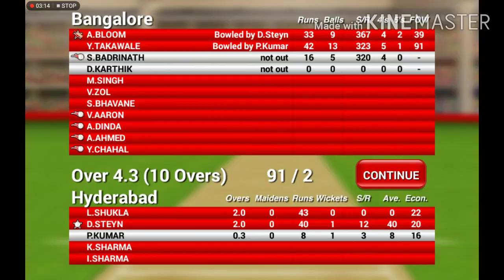INDIAN PREMIER LEAGUE ( IPL )2021 PART-1 |INDIAN PREMIER LEAGUE GAMEPLAY 2021 LEAGUE MATCH